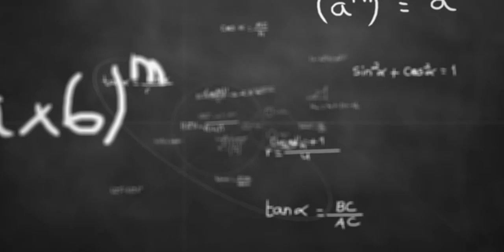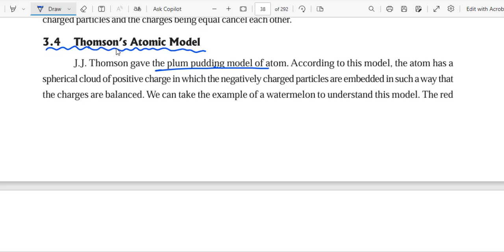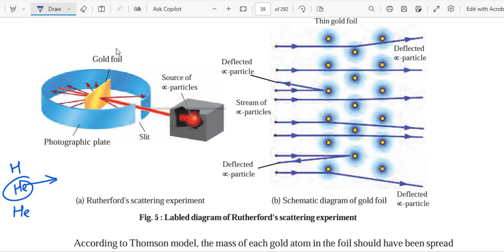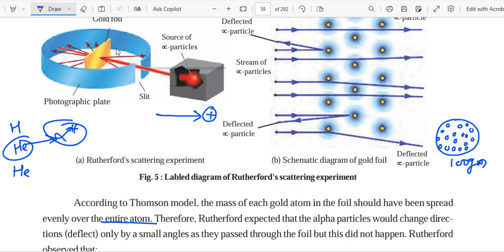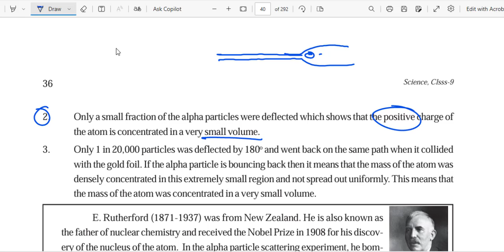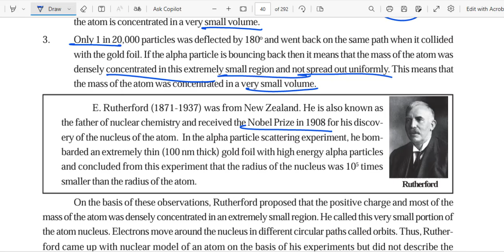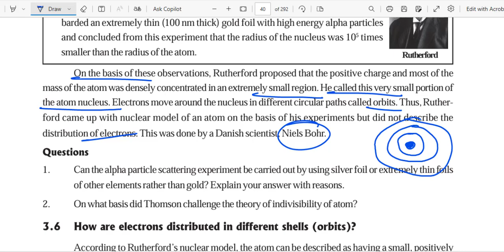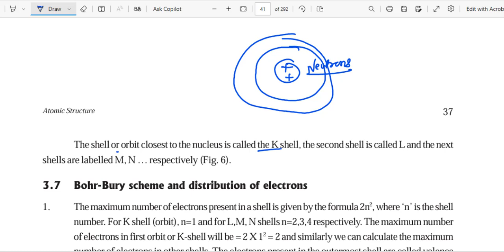CLASS-9TH SCIENCE CHAPTER-3 ATOMIC STRUCTURE Part-3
CLASS-9TH SCIENCE CHAPTER-3 ATOMIC STRUCTURE Part-1

cg 9th class science chapter 3 atomic structure explanation

CLASS-9TH SCIENCE CHAPTER-3 ATOMIC STRUCTURE Pdf

CLASS-9TH SCIENCE CHAPTER-3 ATOMIC STRUCTURE Question answer pdf

**Title: CG 9TH SCIENCE CHAPTER-3 ATOMIC STRUCTURE**

Welcome to OP Patel's Science Channel! In this video, we delve into Chapter 3 of the CG 9th Science curriculum: Atomic Structure. This lesson will cover the fundamental concepts of atomic structure, including the discovery of the atom, subatomic particles, atomic models, and more.

- The concept of atoms and their discovery
- Detailed study of protons, neutrons, and electrons
- Different atomic models and their evolution
- Understanding isotopes and ions
- The significance of atomic number and mass number

Feel free to adjust any details to better fit your style or the specifics of your video.